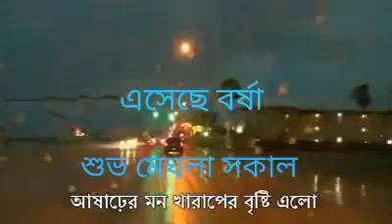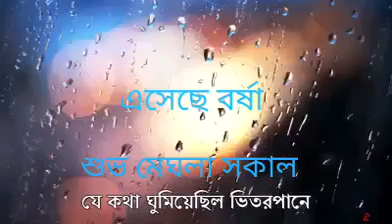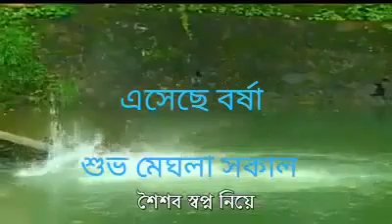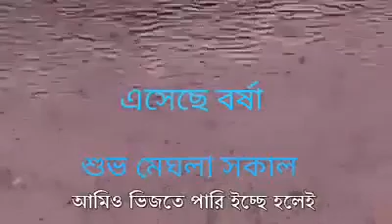আষাঢ়ের মন খারাপের বৃষ্টি এলো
Video from PRODIP BANERJEE